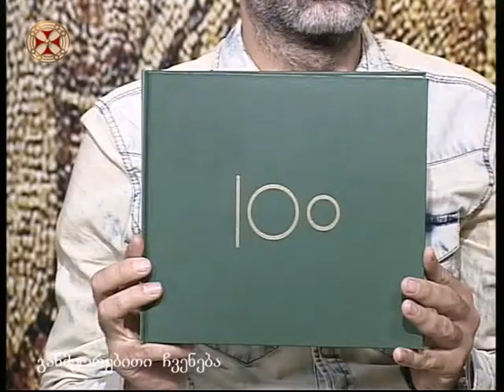კონსერვატორიის 100 წლისთავი-მუსიკათმცოდნე-მარინა ქავთარაძე, ნატა მეცხოვრიშვილი